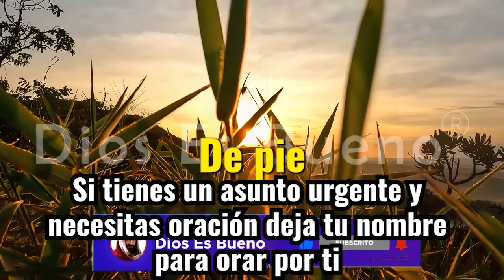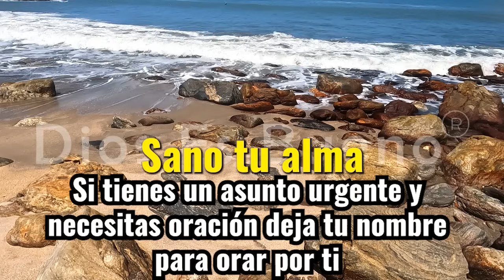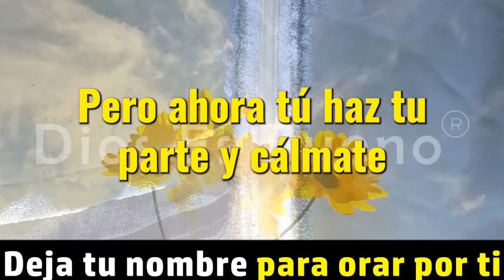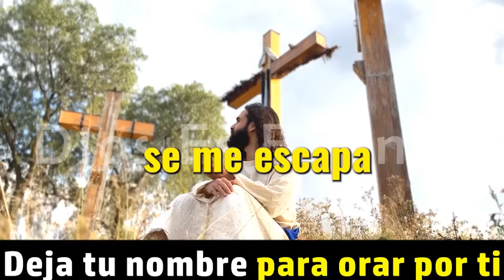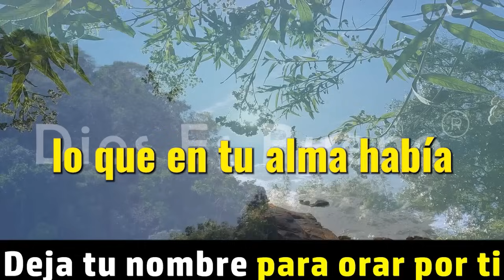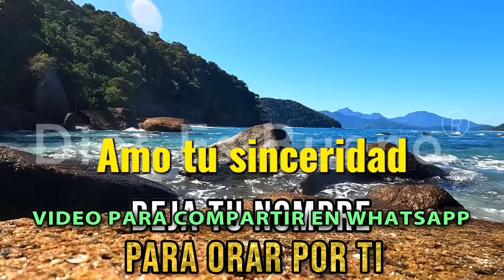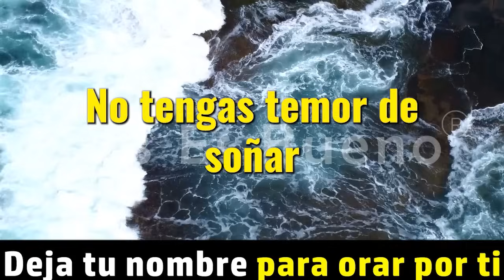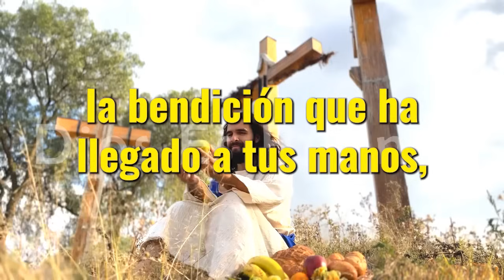Dios te dice hoy: mis promesas no fallan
Dios te dice hoy: Mis promesas siempre se cumplen, nunca te decepcionaré. Estoy a punto de bendecirte con lo que has estado esperando. Soy leal y he escuchado tus oraciones. Veo tu valentía y fe mientras esperas. Observo tu gratitud mientras otros se quejan. Quiero confirmarte que la bendición que tanto deseas está en camino. Pronto la tendrás en tus manos y todas tus preocupaciones desaparecerán. Has confiado en mí desde el principio y ahora te envío la respuesta que tanto anhela tu corazón. Sé que algunos se desaniman por esperar respuestas rápidas, pero debes entender que me complace responder. A veces, necesito hacer cambios en tu vida, moldear tu carácter, darte sabiduría y ordenar lo necesario para que la bendición esperada no se convierta en una carga... CONTINÚA EN EL VIDEO...

Momentos clave del video:

00:00 - Promesas y bendiciones de Dios
03:54 - No te rindas, sigue adelante
07:28 - Palabras de amor y esperanza para que sepas Quién Soy
11:22 - La transformación de tu carácter
15:06 - Despertando a la vida con gratitud y fe
18:54 - Plantado en tierra fértil
22:43 - Descubriendo la belleza y la esperanza en cada nuevo comienzo
26:39 - Promesas de amor y esperanza, no dejes de soñar
30:19 - El amor y la bendición de Dios
34:08 - Lágrimas de Desesperación
37:30 - La Sanidad Interior y la Felicidad Verdadera
41:17 - Provisión y bendiciones preparadas
45:01 - Bendiciones y protección para ti y tu familia
48:47 - No me olvido de ti
52:42 - Enfrentando los Conflictos
56:38 - Te seguiré guiando